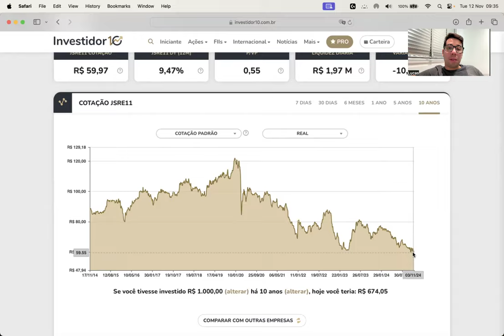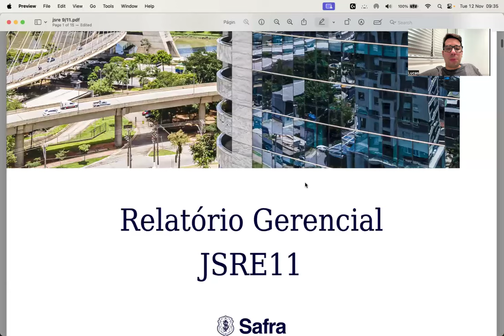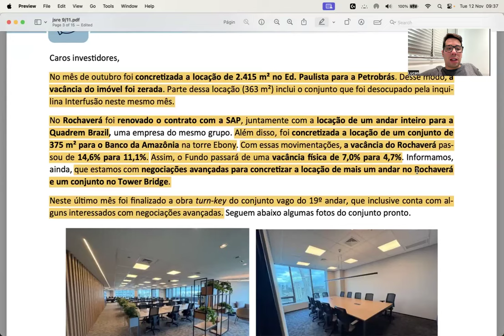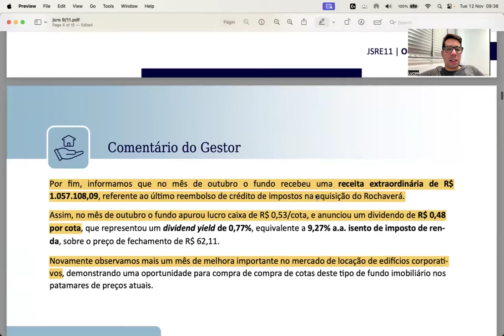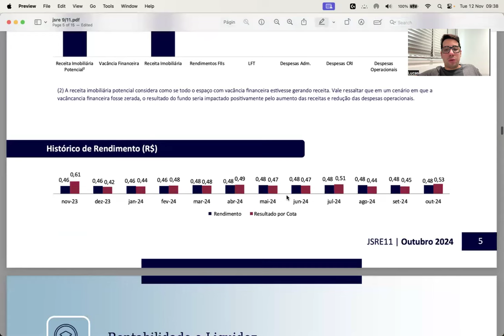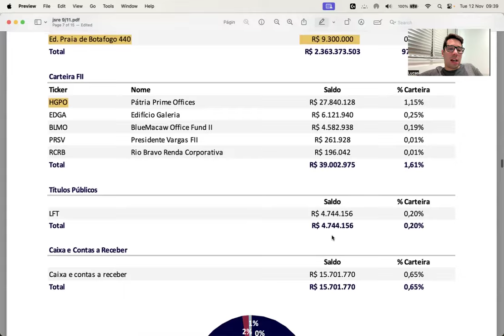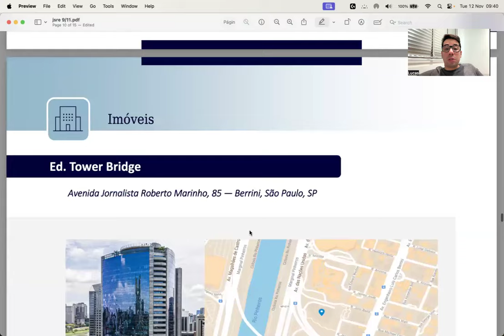JSRE11 - BOAS NOTICIAS ESSE MES!